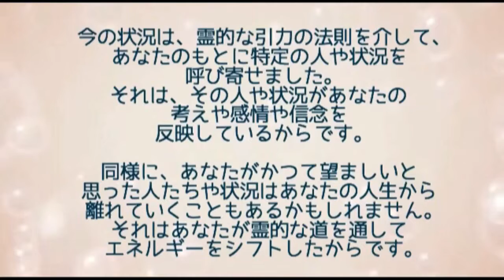アーモンド 3月14日の誕生花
バラ科。落葉高木。
原産地は、アジア西南部・現在のシリア付近と推定されています。
世界４大文明のひとつ「メソポタミア文明」発祥の地近く。
「旧約聖書」に登場しているくらいなので、古くから貴重な食料だったようです。
現在は、なんといってもアメリカ・カリフォルニアが一大産地。
日本へは、まず江戸時代にポルトガルの南蛮船によってもたらされ、その後１９５０年代に本格的な輸入が始まって、お菓子やスナック、料理に広く利用されています。

樹高は、５～６メートル。
花期は、カリフォルニアでは２月～３月にかけて。淡いピンク色の５弁花を咲かせます。
実の収穫は、夏、８月ごろです。